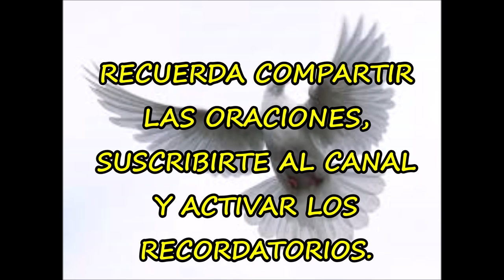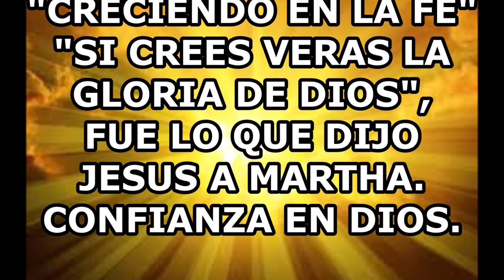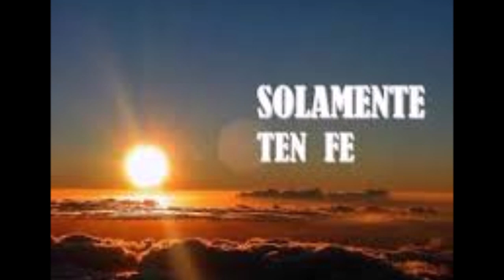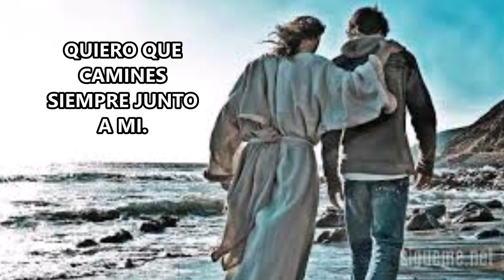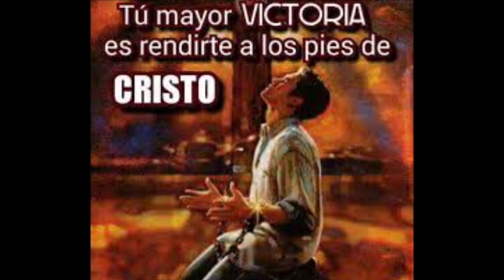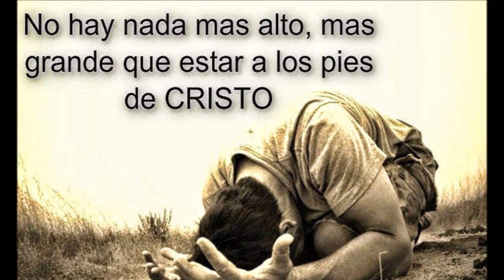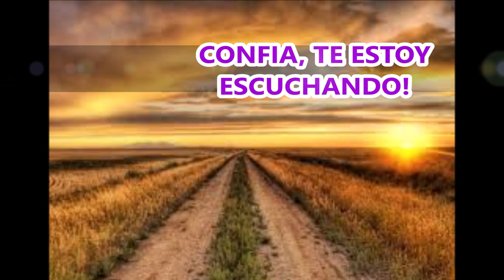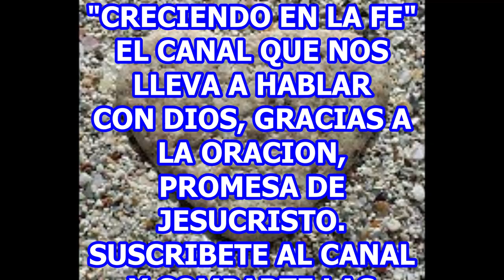ORACIÓN POR UN HIJO REBELDE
ENTREGUEMOS NUESTRAS ANGUSTIAS EN LAS MANOS DE DIOS. A TRAVÉS DE LA ORACIÓN PODEMOS HABLAR CON EL SEÑOR Y CONTARLE ACERCA DE ESA GRAN PREOCUPACIÓN. DIOS CONOCE BIEN LO QUE CONVIENE Y SABRÁ AYUDARNOS DE LA MEJOR MANERA. CONFIA EN DIOS Y VERAS U GLORIA.